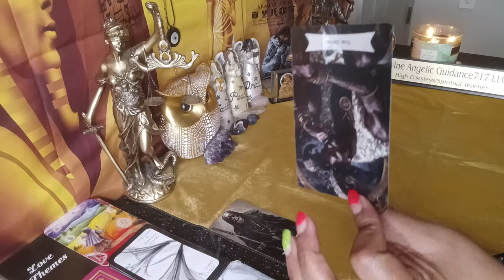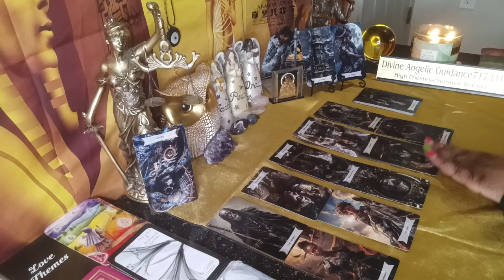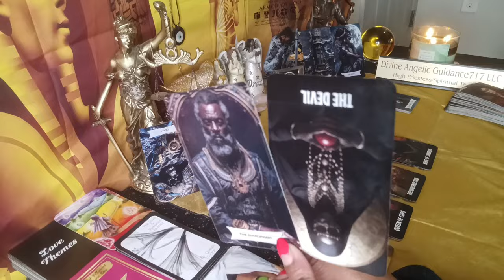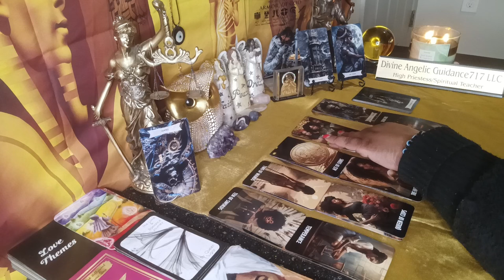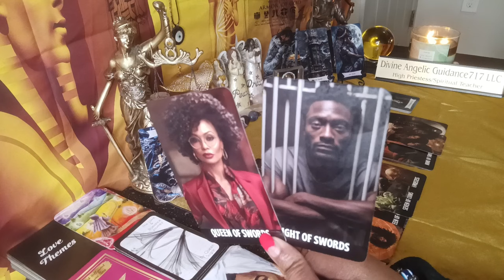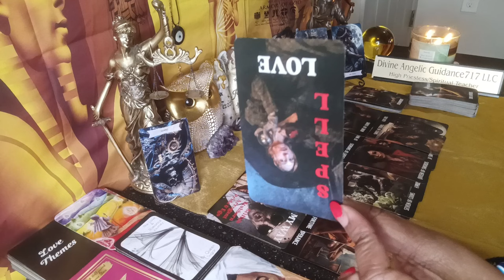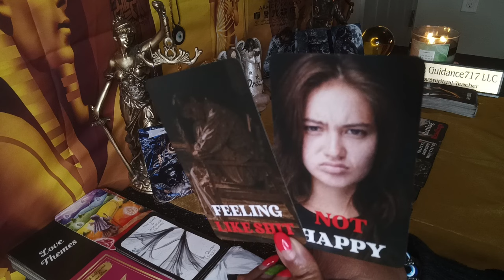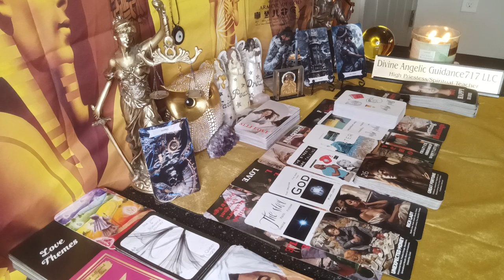THESE COWARDS ARE BEING HUNG IN THEIR OWN DECEPTION🔥🪑🔥KARMA'S PAYING A VISIT TO ALL WHO HARMED YOU‼️